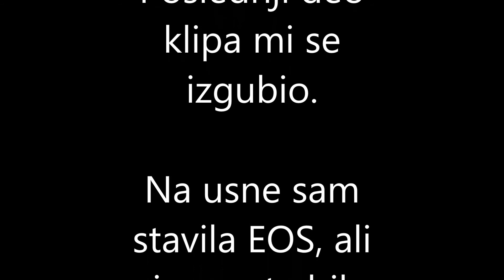Back to school - make up 2 | BORKA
OPEN MЕ!